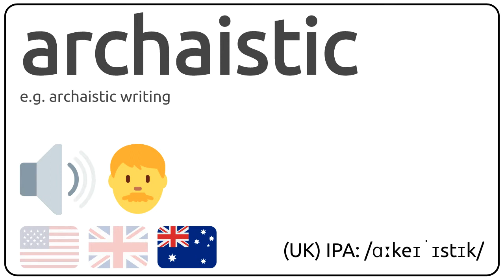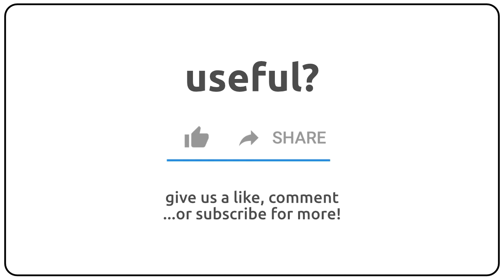How to pronounce archaistic in english?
How to pronunce archaistic in english
How to pronunce archaistic in american accent 🇺🇸?
How to pronunce archaistic in british accent 🇬🇧?
How to pronunce archaistic in australian accent 🇦🇺?

Como se dice archaistic en ingles?
Como se pronuncia archaistic en ingles?